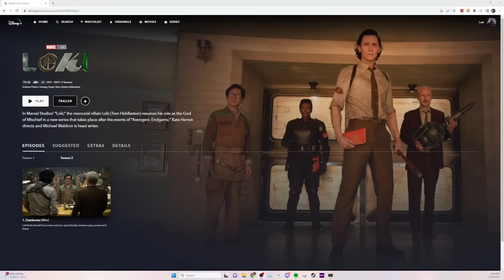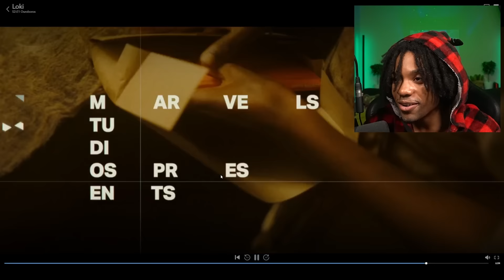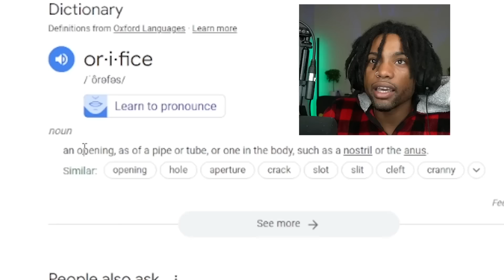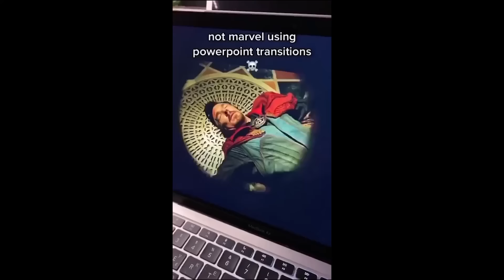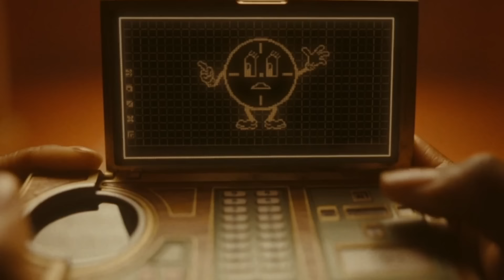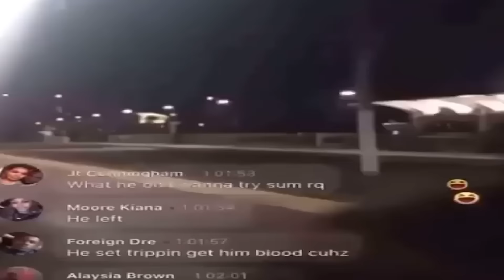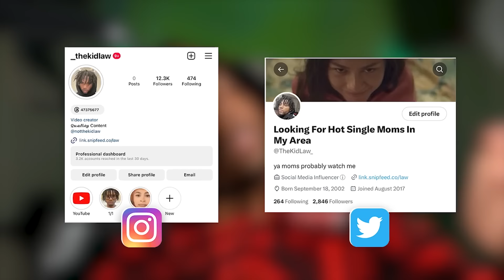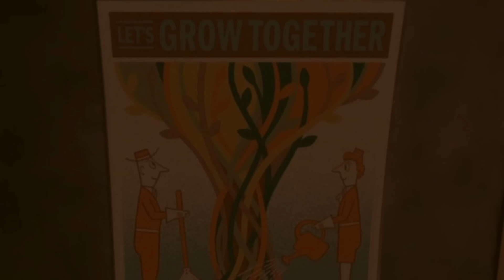So I Watched *LOKI* FOR The FIRST TIME … but is it good?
We grow so fast EVERYDAY and I PRAISE YAHWEH for blessing me with this opportunity. Every single last one of y'all mean the WORLD to me
 I’m glad I can be the one to put you in a GOODMOOD
- Law